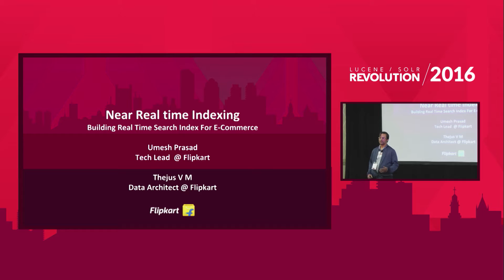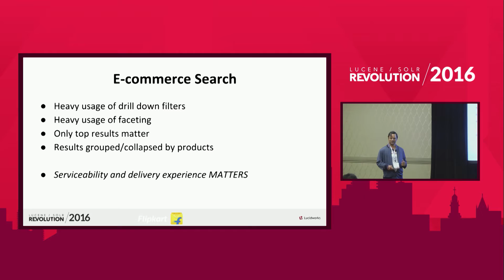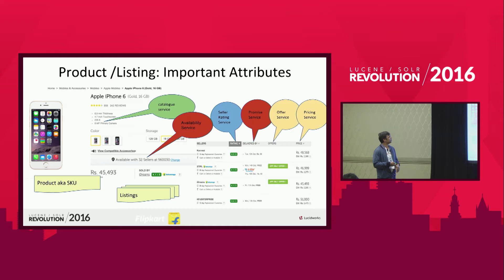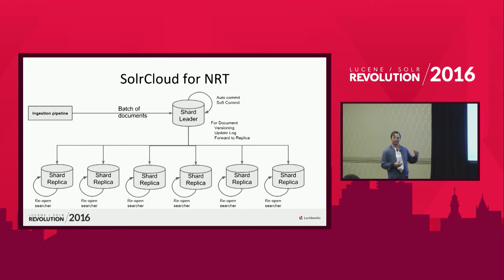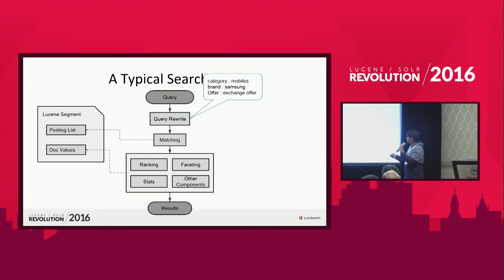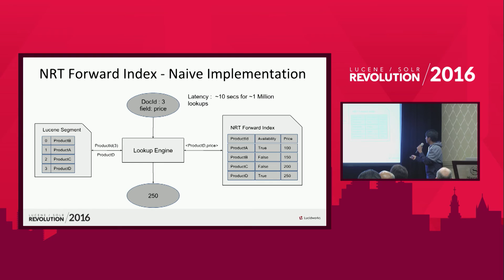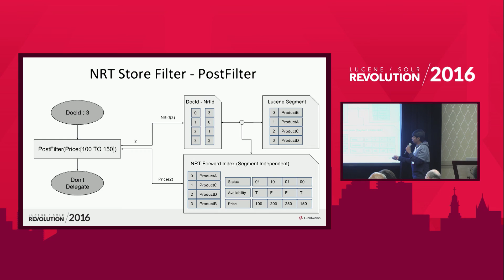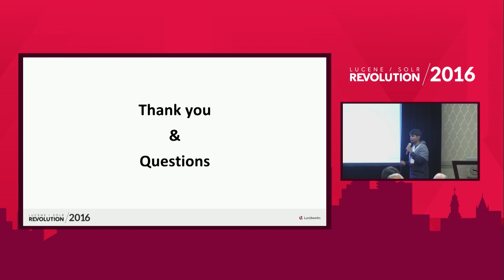Near Real Time Indexing - Umesh Prasad & Thejus V M, Flipkart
Imagine the frustration of a user when they found their perfect product while browsing, only to realize later (when they clicked it) that it was out of stock, the price changed, or it was not available in their location. This happens when the search index doesn't have real-time availability, price, and seller information. Hence it is a core challenge that an E-commerce marketplace search engine has to solve. Regular document search index technologies (like Solr/Lucene) have trouble dealing with attributes which are in high constant flux (like availability & price) which are typically seller/listing specific attributes. In this talk, we present the challenges and our solutions for a customized search index for e-commerce addressing these challenges.

Presented at Lucene/Solr Revolution.